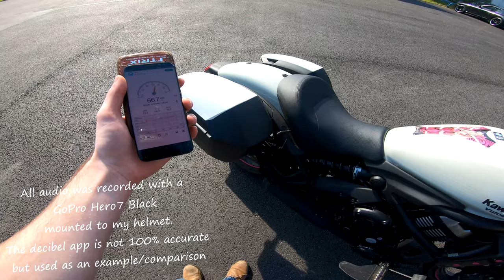Arrow vs Delkevic Bullnose vs Stock Mod | Vulcan S Exhaust Sounds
Hopefully straight to the point. :)
In short:
The Arrow is the more "well-rounded" exhaust for volume and overall sound. Not too deep to sound like it's choking, not too high to sound like a hair-dryer.
The Delkevic is clearly the loudest and has a very aggressive punch to its lower tones.
The Stock Mod will require a little handy work but improves the sound greatly. This is the cheapest option as it'll save you a few hundred.